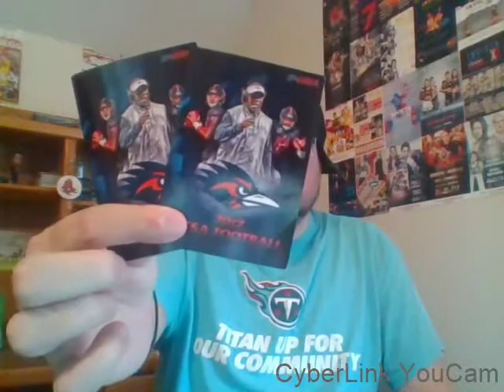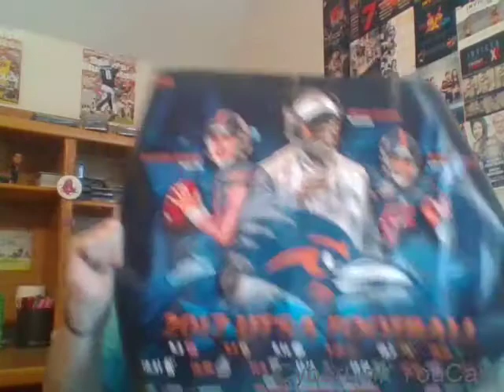MKOR30 - FANPACK FRENZY 2017 #10